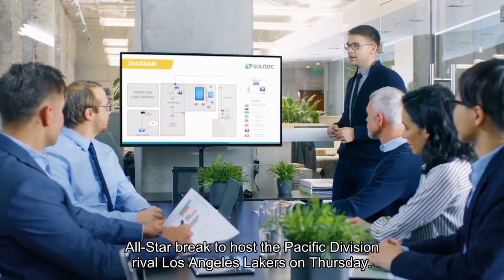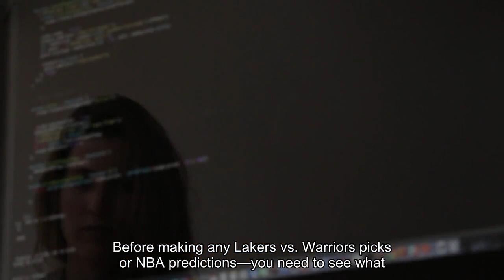Lakers vs. Warriors odds score prediction 2024 NBA picks Feb. 22 best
The Golden State Warriors won't have to contend with LeBron James when they return from the All-Star break to host the Pacific Division-rival Los Angeles Lakers on Thursday. James is out against Golden State due to an ankle injury that sidelined him at Utah in Los Angeles' final game prior to the break. The Lakers (30-26) still defeated the Jazz 138-122 for their sixth win in seven overall contests and fourth straight on the road. The Warriors (27-26) also have won six of seven after posting a 140-137 triumph at Utah last Thursday. Tip-off at Chase Center in San Francisco is scheduled for 10 p. m. ET. Golden State is a 6-point favorite in the latest Warriors vs. Lakers odds, according to SportsLine consensus, while the over/under for total points scored is 243. 5. Before making any Lakers vs. Warriors picks or NBA predictions, you need to see what SportsLine's advanced computer model has to say. The SportsLine Projection Model simulates every NBA game 10, 000 times and has returned well over $10, 000 in profit for $100 players on its top-rated NBA picks over the past five-plus seasons. The model enters Week 18 of the 2023-24 NBA season on a sizzling 60-36 roll on all top-rated NBA picks this season, returning nearly $2, 300. Anyone following it has seen huge returns. Now, the model has set its sights on Warriors vs. Lakers. You can head to SportsLine now to see its picks. Here are several NBA betting lines and trends for Lakers vs. Warriors:Klay Thompson had one of his best offensive performances of the season in Golden State's victory at Utah as he scored a season-high 35 points off the bench. The 34-year-old shooting guard, who eclipsed the 15, 000-point mark for his career, was 7-for-13 from 3-point range and also grabbed six rebounds as he entered as a reserve for the first time since his 2011-12 rookie season. Thompson was just 5-for-23 from beyond the arc over his previous three contests. Thompson scored 24 points in Golden State's first meeting with Los Angeles this campaign, a 145-144 double-overtime loss at home on Jan. 27, while Stephen Curry led all players with 46 points. The 35-year-old Curry also eclipsed the 40-point mark in the Warriors' last home game, recording 41 in a 130-125 loss to the Los Angeles Clippers on Feb. 14. He made nine 3-pointers in that defeat and is 36-for-67 from beyond the arc over his last four contests. See who to back at SportsLine. With James unable to play, more will be expected of Anthony Davis, who leads Los Angeles in scoring with an average of 24. 9 points. The 30-year-old Davis also came up with a strong performance in the first meeting with the Warriors, scoring 29 points while pulling down 13 rebounds. It was one of the 42 double-doubles recorded this season by Davis, who is fourth in the league in that category while ranking third in rebounds (12. 2) and fifth in blocks (2. 5). Davis is coming off an effort against Utah in which he registered game highs of 37 points and 15 boards.